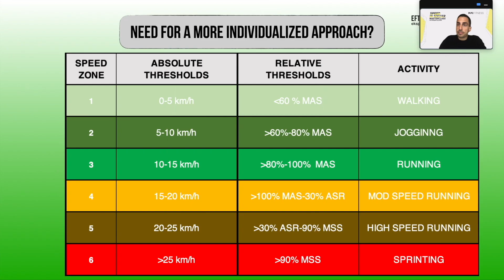Soccer Performance Masterclass Aftermovie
Check out the Highlights of the Soccer Performance Masterclass that took place this Monday, online via Zoom! A Masterclass with real training Sessions where participants had the chance to experience how training happens in the top level in Soccer! ⚽️